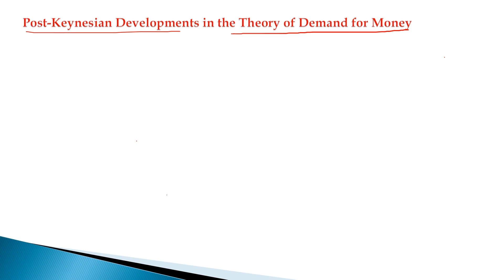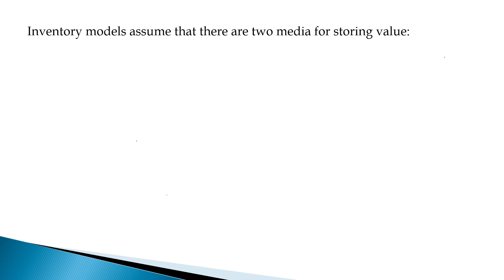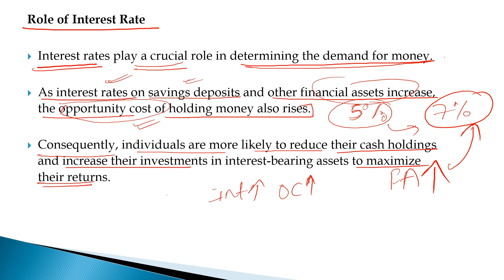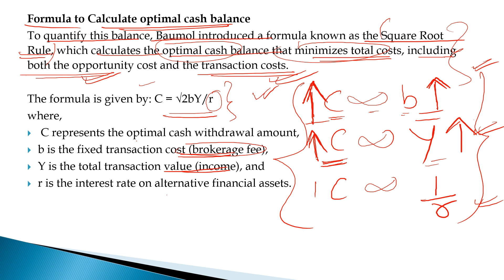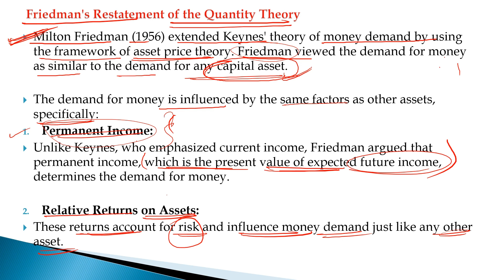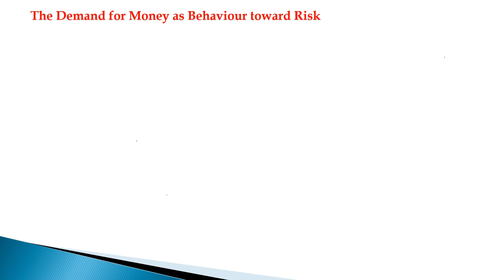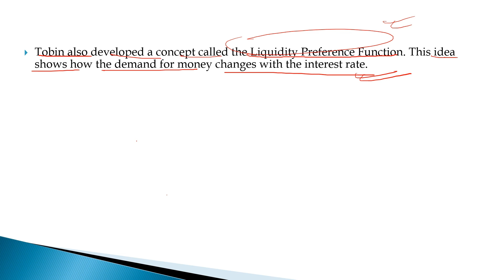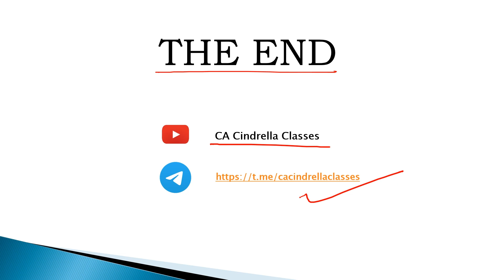Ch 8 Unit 1 - The Concept of Money Demand - Imp Theories (Part 3)- CA Foundation Business Economics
A Detailed Discussion on Ch 8 Unit 1 - The Concept of Money Demand - Important Theories
Post- Keynesian Theories of Money Demand